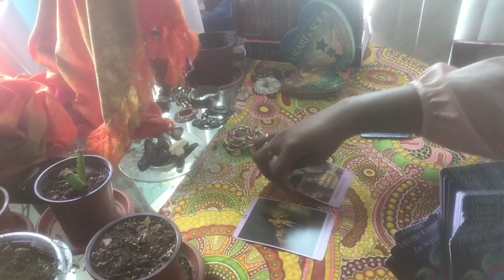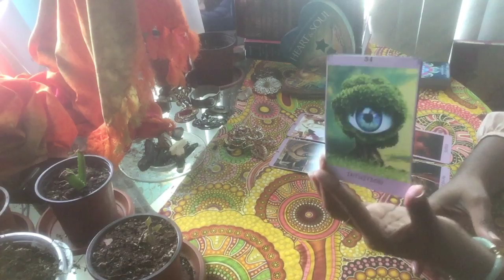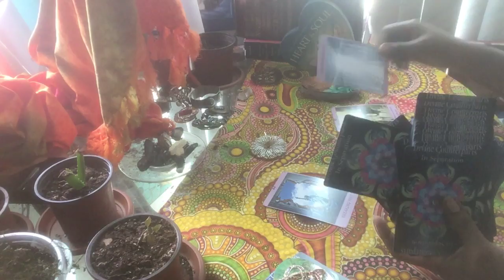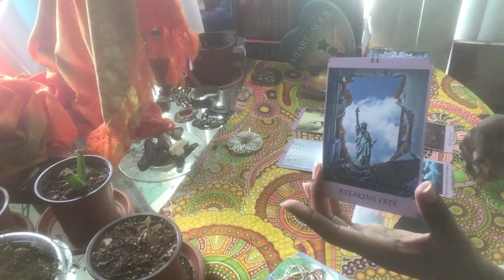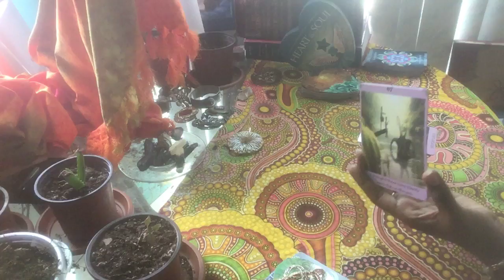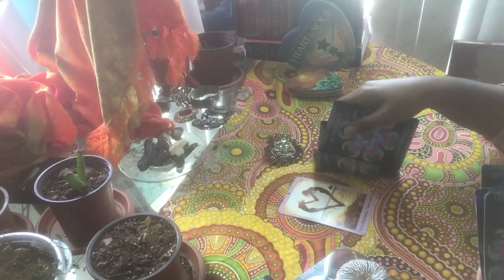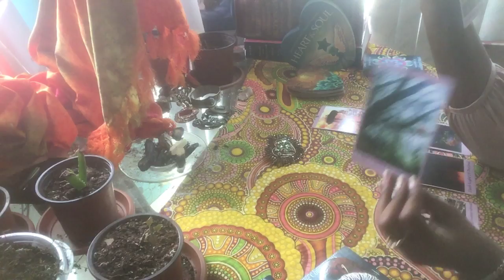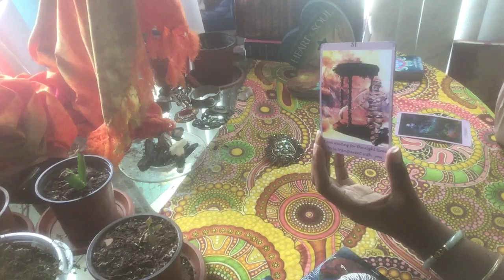Pickacard- messages from their higher self to you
About Me
I’m a Caribbean Empress! Lol! I love people and I love listening to their life-stories. I believe in LOVE and my wish is that everyone finds it in this life. After all, we came from LOVE to Earth through Love to Love! I am an empath, clairaudient, telepathic, claircognizant, clairsentient, pre- cognitive, a medium and receive prophetic dreams.
My birth chart-
Sun- Taurus
Moon- Capricorn
Mercury- Taurus
Venus- Gemini
Mars- Virgo
Jupiter- Virgo
Saturn- Virgo
Uranus- Scorpio
Neptune- Sagittarius
Pluto- Libra
Rising- Taurus
Midheaven- Capricorn

Thank you so much for stopping by and watching my video. I hope my message of love resonated for you and if it didn’t it just means that I didn’t pick up on your energy this time. Have a look at your Moon, Venus and Rising signs as well. Feel free to have a look at one of my other videos. Let your own intuition guide you.

Personal Readings
If you’re interested in a personal reading, I do personal readings for donations of any size. If you donate US$10.00 or less, you will receive a picture of the spread I received for you and an explanation of the message. Donations over US$10.00 will receive a video recording of the reading posted to youtube via a private link. I cannot tell you if someone is your twin flame. Only you know the answer to that question. Readings should be ready within 24hrs unless I inform you otherwise. Refunds will be issued if I don’t deliver your reading.

Thank you so much for all the love and appreciation and remember only LOVE is real and you were made2love